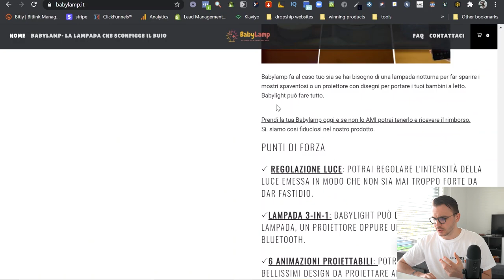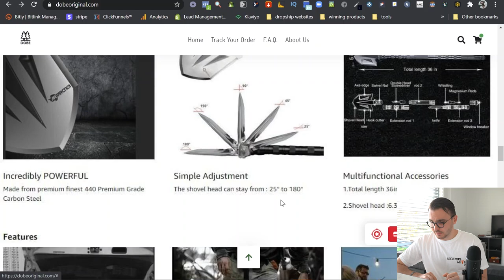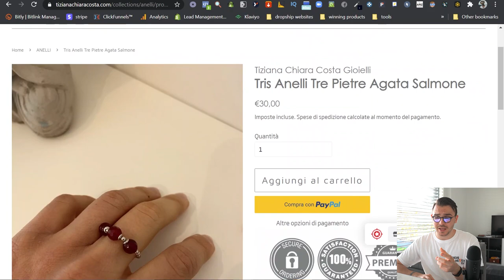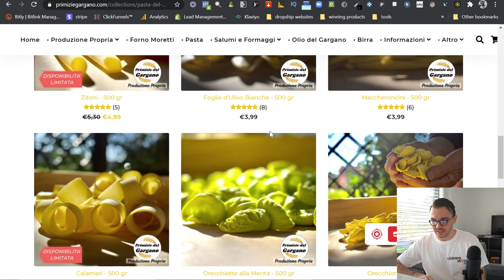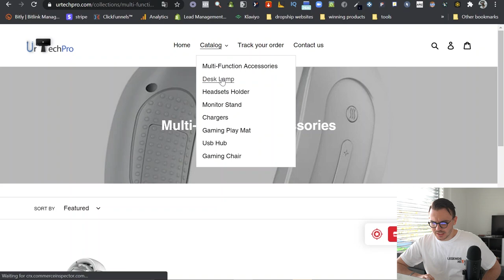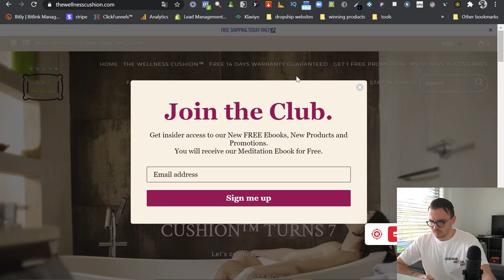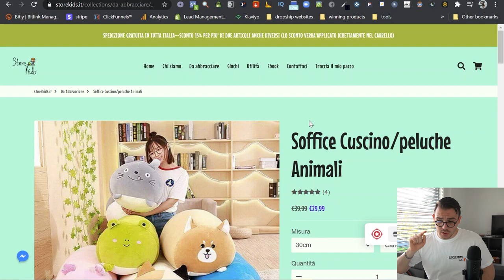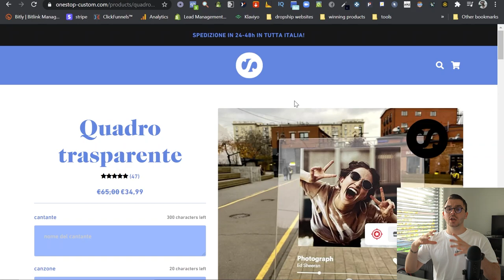Recensisco i vostri store #3 | Shopify Dropshipping